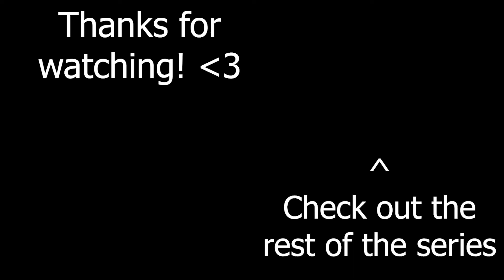I Dream of the Sea (UIM #18)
The hunt for the trident begins.